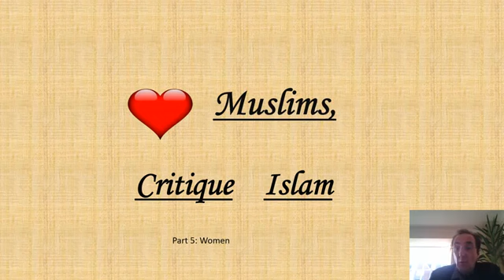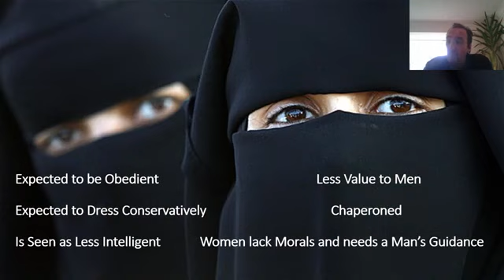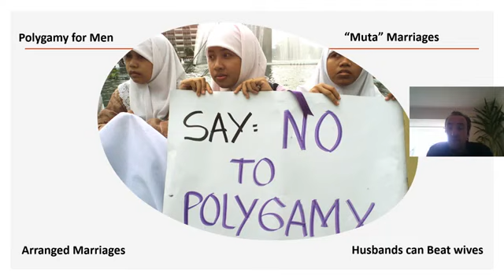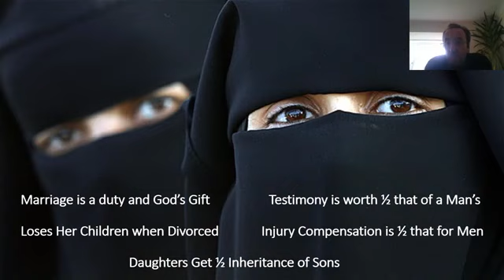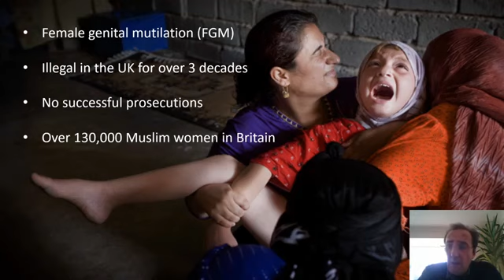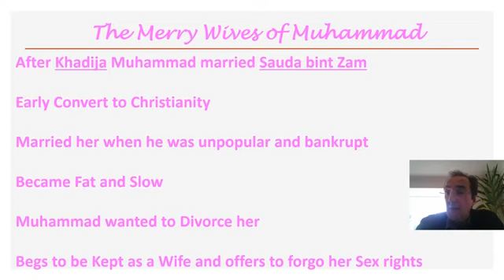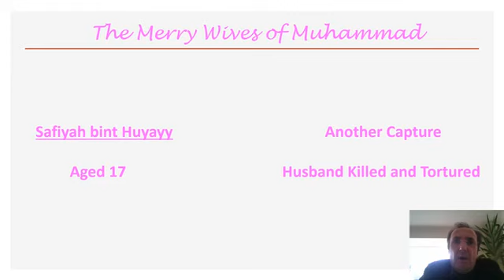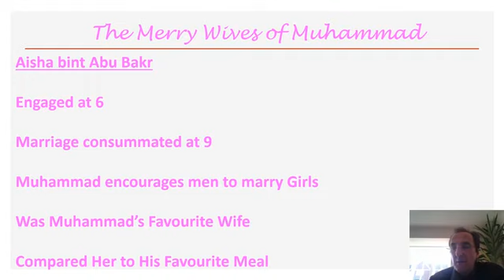5 Muslim Truth Muslim Women Arranged Marriages and FGM Female Genital Mu 360 x 640